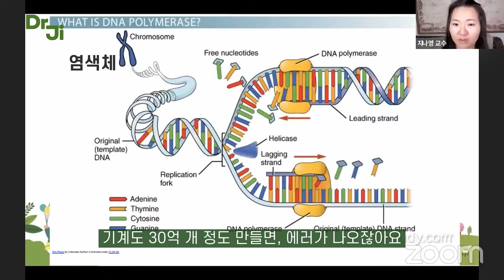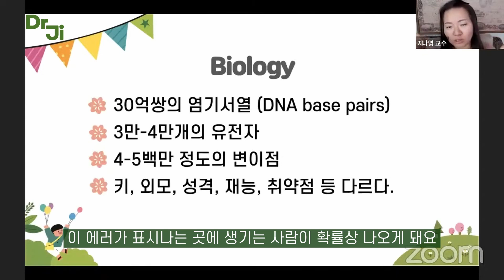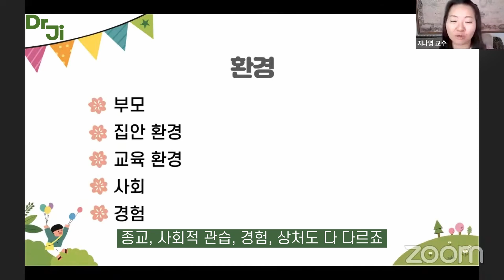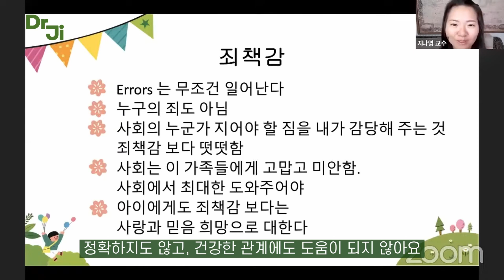부모의 죄책감, 건강한 관계에 도움이 될까?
세상에서 가장 쉬운 본질 육아

인세의 일부는 캄보디아 낙원학교를 후원합니다.

클래스유 온라인 강의
인생을 스스로 개척하는 주체적인 아이, 본질 육아법
내 마음대로 살 수 있는 내면의 힘을 키우는 코어마인드

세바시랜드 온라인 강의
행복한 아이 행복한 부모, 본질 육아법

(클래스유와 세바시랜드 강의는 동일한 강의입니다. 편하신 곳에서 수강하시길 권합니다.)

라이즈투게더 티셔츠, 감사요법 구매 링크

틱톡 @drjihago

한국시간 매주 금요일 밤 10시 30분 닥터지하고 라이브에서 여러분들과 소통합니다.
[힐링캠퍼스 더공감] 박상미 교수